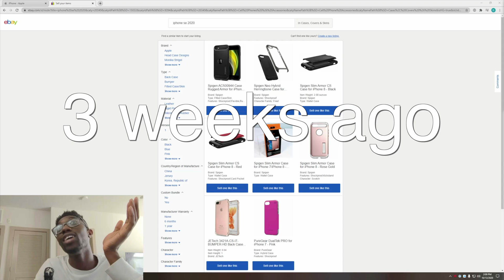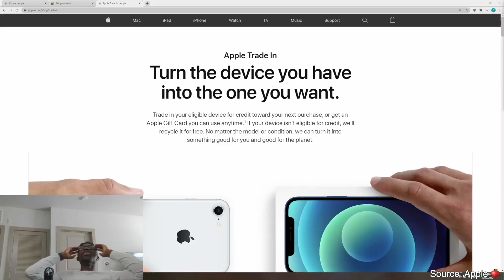APPLE SILICON NOVEMBER 2020 EVENT | NEW MACS ARE COMING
Apple has announced its November 2020 event. Apple Silicon finally being revealed for their new Mac products at the end of the year as Tim Cook promised. I CANNOT WAIT FOR THIS EVENT.

Live stream will be on the channel same time as the event.

My Tech & Book Recommendations: